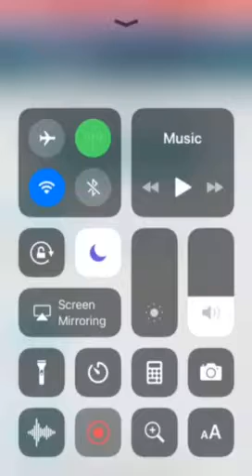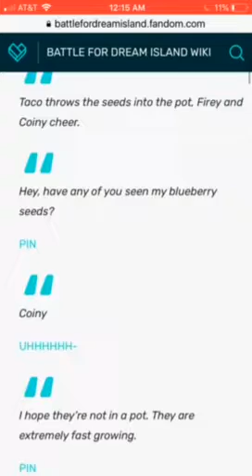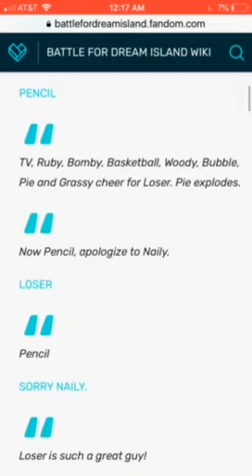Bfb 1 asmr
Turn your volume up all the way or you won’t hear it